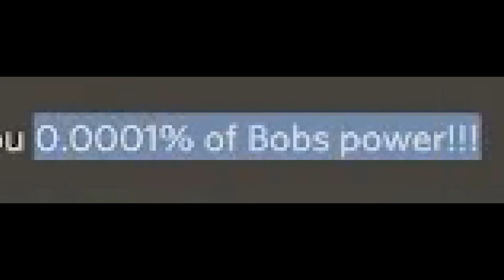How to get good at minecraft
bababoe